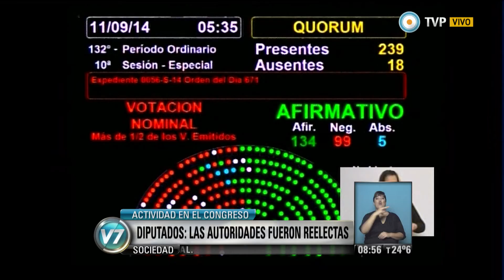Visión 7 - Diputados: las autoridades fueron reelectas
El presidente de la Cámara de Diputados Julián Domínguez, fue reelecto para el próximo período legislativo. Además fueron ratificadas en sus cargos Norma Abdala de Matarazzo (Frente Cívico por Santiago), Patricia Giménez (UCR) y Graciela Camaño (Frente Renovador). (Fernando Fraquelli/ Parlamentarias). Emitido por Visión 7, noticiero de la TV Pública argentina, el jueves 4 de diciembre de 2014.